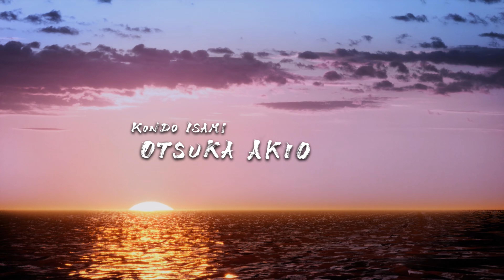Like a Dragon - Ishin - Cinematic Movie Cut - Chapter 1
This is my Cinematic Cut of Like a Dragon - Ishin.
Can watch me stream live on Twitch:
Unarmed Gaming: My gaming videos, most of them are clips from live streams, playing using my feet: